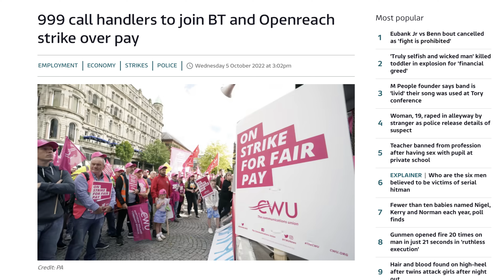This WILL cost lives! 🤔🚔❌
999 call handlers are the latest people to do it BUT it could have devastating consequences! This is an article from ITV News which I’ll be referencing and giving my opinion on in this video.